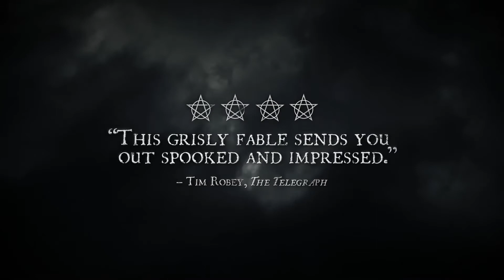Black Death (2011) | Trailer [HD]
Director: Christopher Smith
Writer: Dario Poloni
Cast: Sean Bean, Carice van Houten, Eddie Redmayne, David Warner, Kimberley Nixon, Andy Nyman, Tim McInnerny, John Lynch, Johnny Harris, Emun Elliott, Tygo Gernandt, David Masterson, Martin Hentschel
Plot: Set during the time of the first outbreak of bubonic plague in England, a young monk is tasked with learning the truth about reports of people being brought back to life in a small village.
Genre: Adventure | Drama | Horror